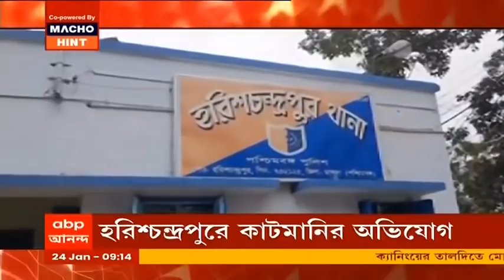মালদায় কাটমানি কাঁটায় বিদ্ধ তৃণমূল ও বিজেপি দুই দলেরই নেতা!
মালদার হরিশ্চন্দ্রপুরে আবাস যোজনায় ঘর পাইয়ে দেওয়ার নাম করে কাটমানি চাওয়ার অভিযোগ উঠল শাসক ও বিরোধী দুই দলের বিরুদ্ধেই। অভিযুক্ত যুব তৃণমূল (TMC) নেতা এবং বিজেপির (BJP) পঞ্চায়েত সদস্যকে ঘিরে বিক্ষোভ দেখান গ্রামবাসীরা। রামনগর গ্রামের এক উপভোক্তার অভিযোগ, প্রধানমন্ত্রী আবাস যোজনায় ঘর পাইয়ে দেওয়ার নাম করে তাঁর কাছ থেকে টাকা নিয়েছে তৃণমূল ও বিজেপির দুই নেতাই। একে অপরের বিরুদ্ধে অভিযোগ এনেছে তৃণমূল ও বিজেপি।